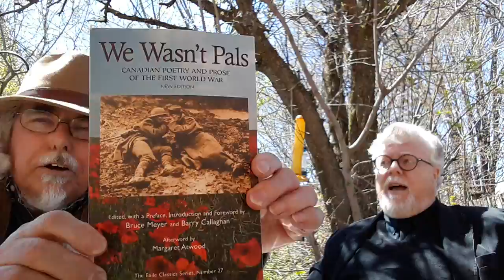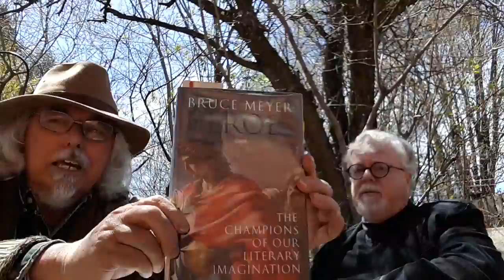GordsPoetryShow #64 : Interview with Bruce Meyer, author, editor and raconteur extrordinaire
Bruce Meyer, one of Canada's most prolific authors, with 63 titles so far, poetry, prose, fiction and likely several who evade categorisation, unfolds his wit and wisdom on a beautiful spring afternoon in Oakville.  A sequel is a certainty.